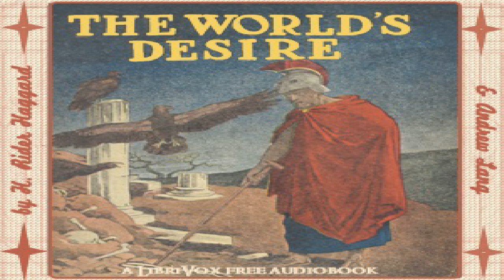World's Desire | Andrew Lang, H. Rider Haggard | Action & Adventure Fiction | Book | English | 2/6